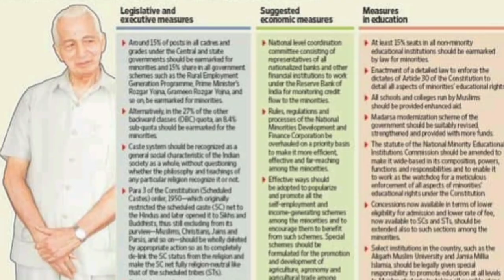15 वर्ष पहले ईसाई-मुस्लिम दलित को SC मानने की हुई थी सिफारिश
15 वर्ष पहले ईसाई-मुस्लिम दलित को SC मानने की हुई थी सिफारिश